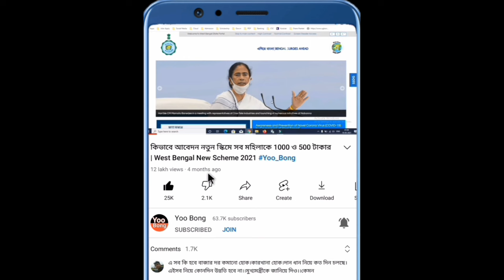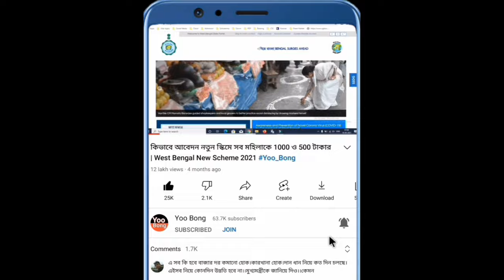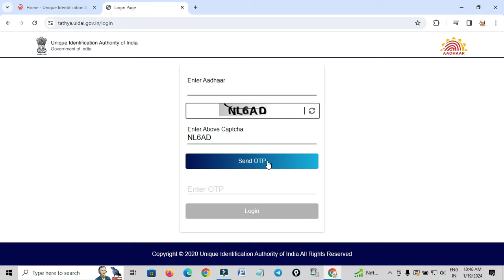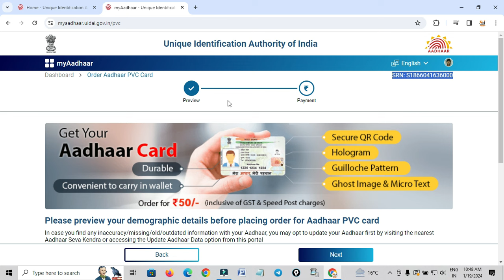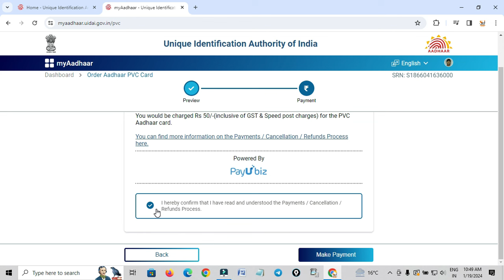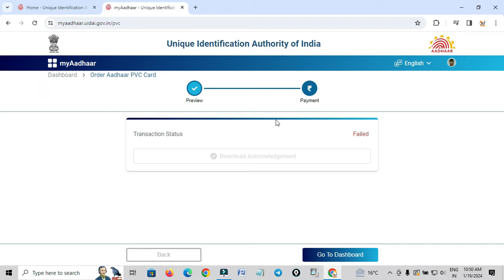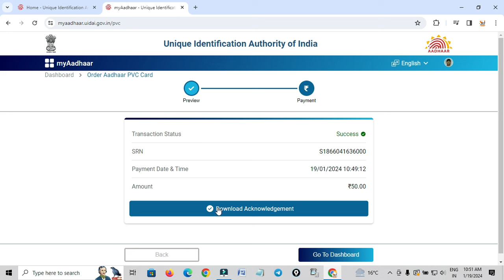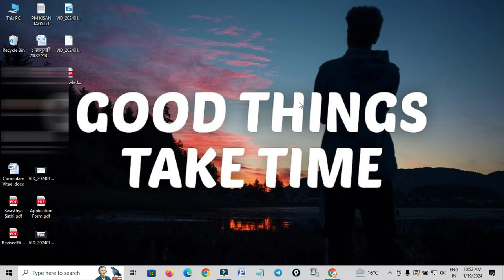নতুন পদ্ধতিতে Aadhaar PVC Card Order করুন | Aadhar PVC Card Online Apply 2024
aadhaar pvc card apply
pvc aadhar card order online apply
aadhaar pvc card status
my aadhaar pvc card
pvc aadhar card download
pvc aadhar card status srn number
uidai.gov.in pvc card
pvc aadhar card image